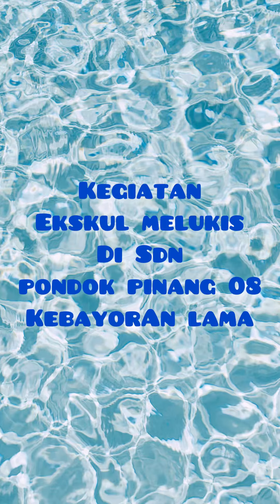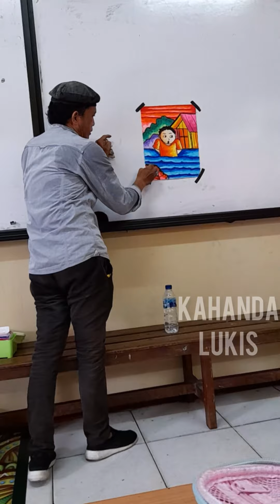Kegiatan Melukis SD Pondok Pinang 08 Jakarta